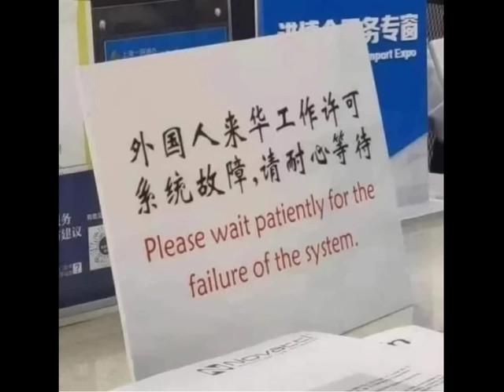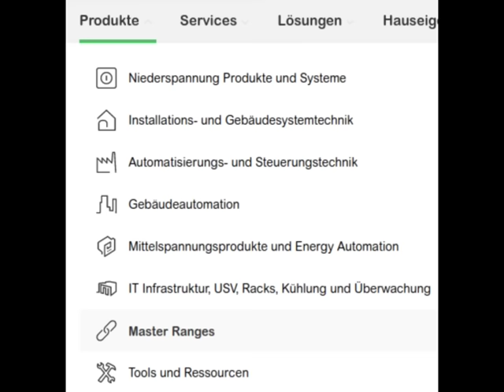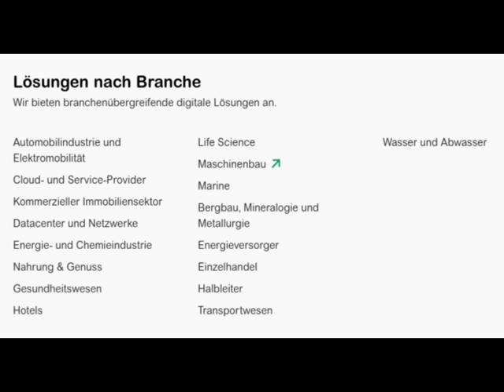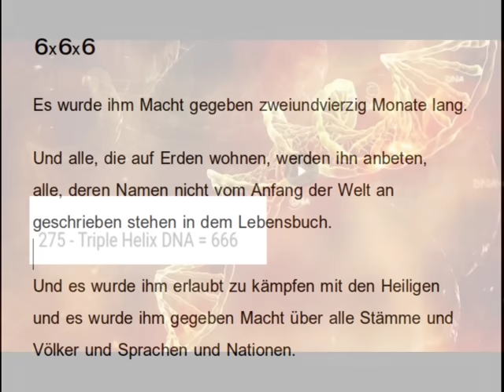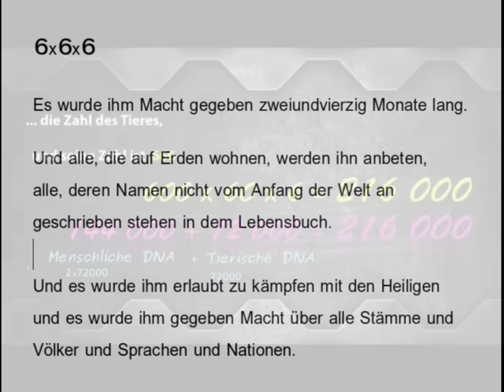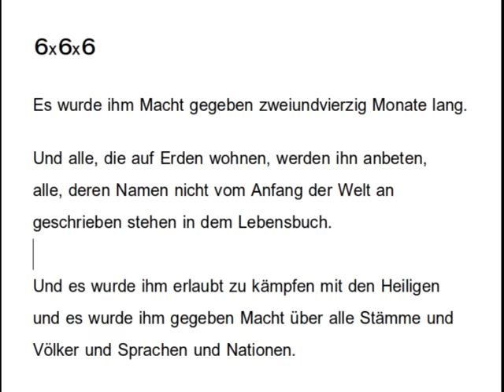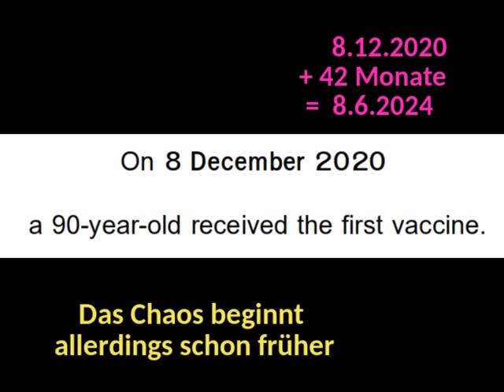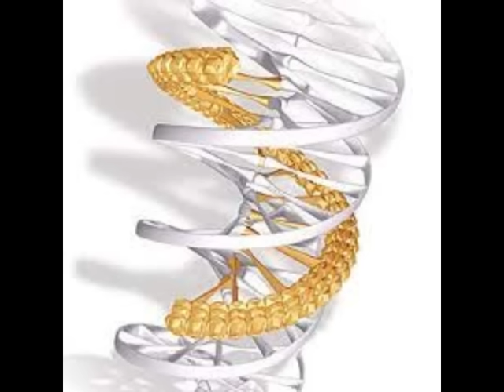402 - Alois Irlmaier, Aktuelles und die 3. Prognose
Video 275 • Triple Helix DNA = 666